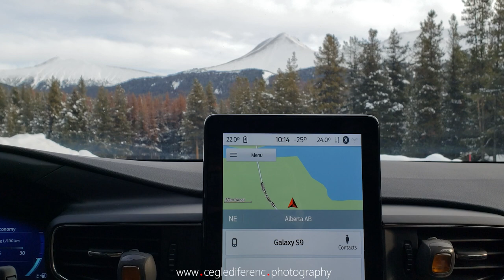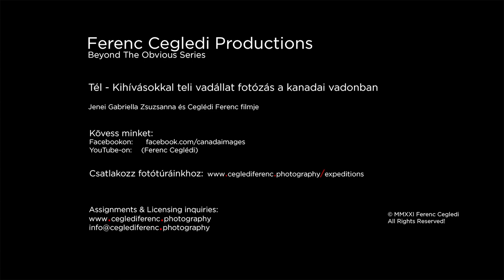Tél - Kihívásokkal teli vadállat fotózás a kanadai vadonban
Fotótúrákat, fotóexpedíciókat szervezünk a kanadi vadonba. Egy átlagos téli fotótúránk esszenciáját láthatod ebben a rövid filmben. Bepillantást nyerhetsz a mindennapjainkba, amikor úton vagyunk. Ezzel a filmmel segítünk, hogy jobban el tudd képzelni magad, ahogy végig viszünk egy sztenderd, vagy a személyedre szabott fotótúrán. Láthatod, hogy csináljuk, és mi vár itt rád, ha velünk fotózol Kanadában. A sztenderd fotótúráinkról itt találhatsz információt